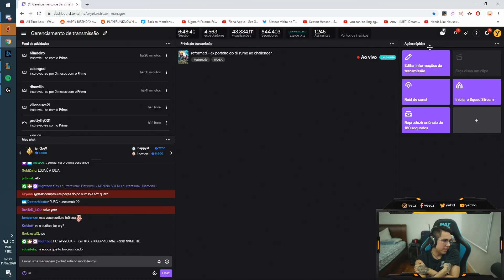É TIPO O BRTT NO RIO!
•◘•Edição: @Vislamarim